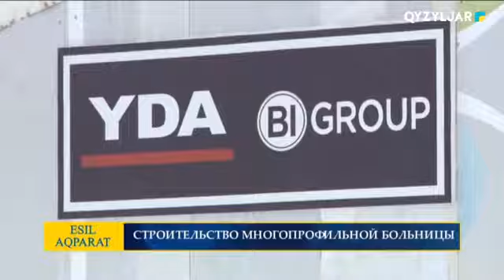СТРОИТЕЛЬСТВО МНОГОПРОФИЛЬНОЙ БОЛЬНИЦЫ